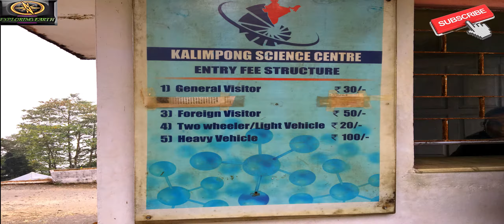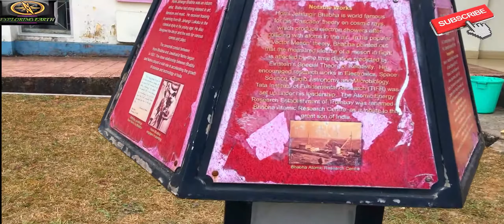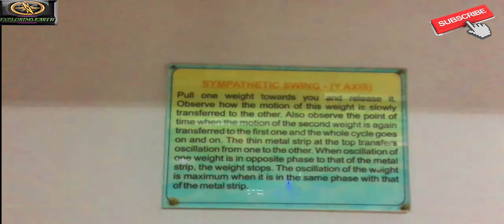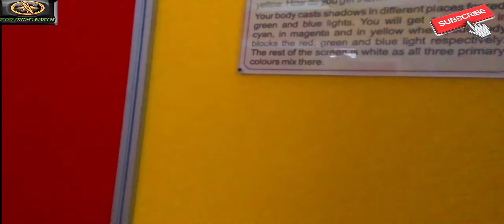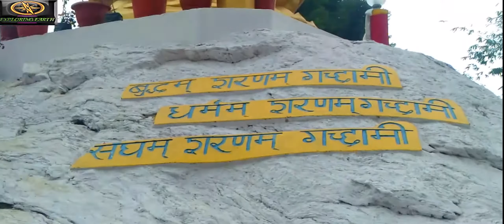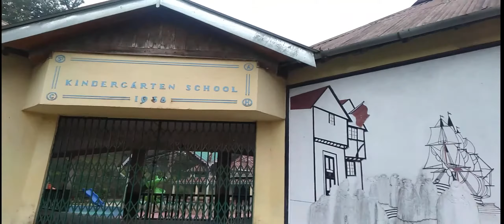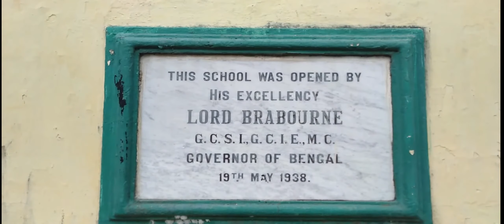Kalimpong Sightseeing 2021 EP. 2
Kalimpong Sightseeing 2021

Kalimpong Science Centre.
Address: Deolo, P. O. Kalimpong, Darjeeling, West Bengal 734301
Science Centre Entry Fees Rs.30/-
Car Parking Charges  Fees Rs. 20/-
Kalimpong Science Centre 3D show :40/-

Dr. Graham's Homes
Address: Topkhana, Kalimpong, West Bengal 734316
                     Dr. Graham's Homes (formerly St. Andrew's Colonial Homes) was founded in 1900 by Reverend Dr. John Anderson Graham, a missionary of the Church of Scotland, who settled in Kalimpong and worked with the local community for several years during the turn of the 20th century. Whilst working in Edinburgh as a clerk in the Civil Service, Graham was influenced and encouraged by the Minister of his Church, the Reverend John McMurtrie, to be ordained in the Ministry of God.

MY EXPLORING EARTH
MYEXPLORINGEARTH
EXPLORING EARTH
MY EXPLORING EARTH FOOD
MY EXPLORING EARTH TRAVEL
MY EXPLORINGEARTH KOLKATA
EXPLORINGEARTH
MY EXPLORING EARTH
MY EXPLORING EARTH CULTURE
MY EXPLORING EARTH ACTIVITY

If you watching my vlog , do share your comments and if you have any query, pl. Feel free to write back

Thanks
Shuvankar Bhowmick
MY EXPLORING EARTH